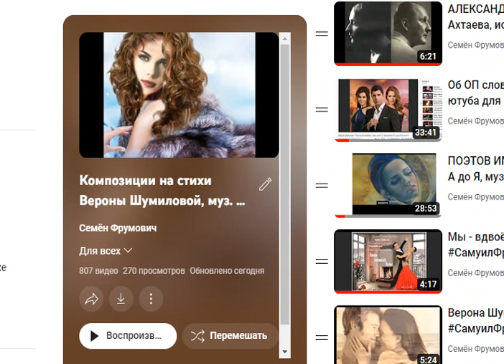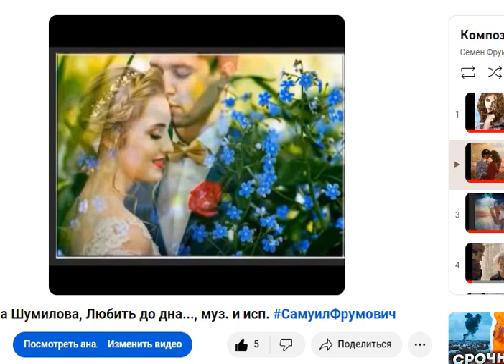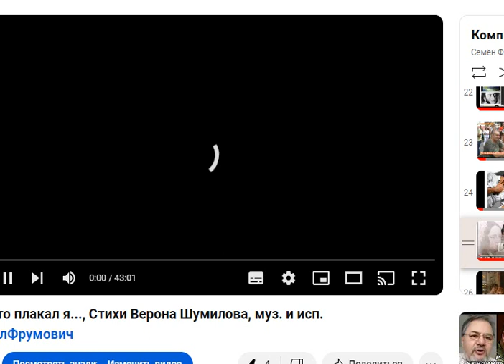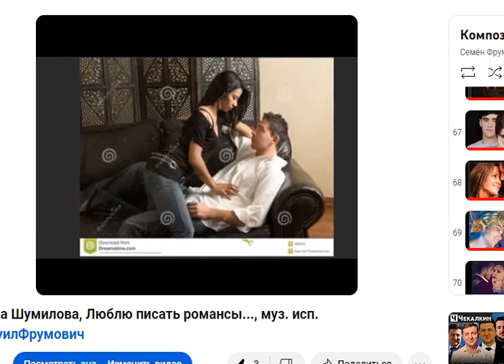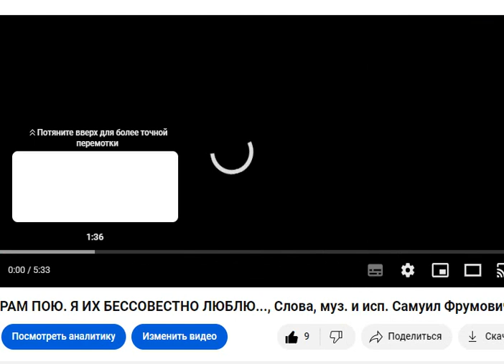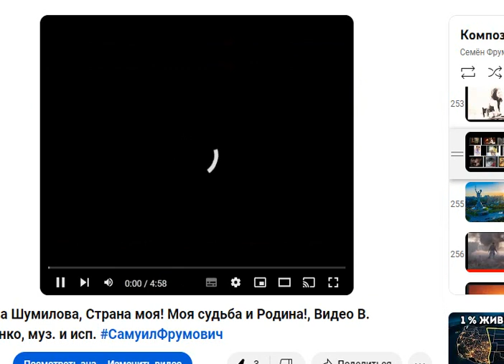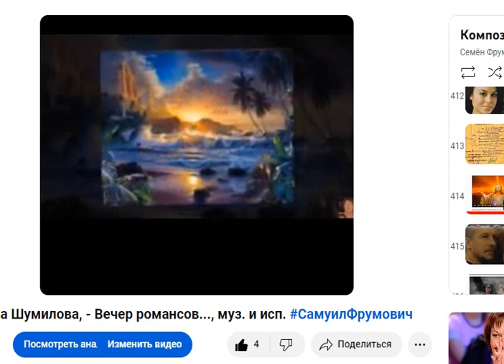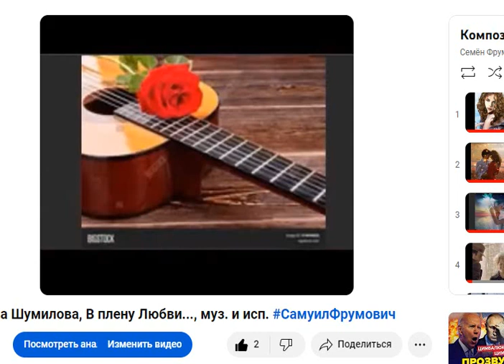Незабвенная Верона Шумилова..., Памяти В. Шумиловой посвящается ч.01...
Памяти В. Шумиловой посвящается ч.01...
               муз. и исп. С. Фрумовича

 00:00   Немного о тв-ве В.Шумиловой в ОП...
    плейлист Композиции на стихи В. Шумиловой - краткий Обзор...
 12:05
Стихи Верона Шумилова, муз. и исп.
13:35 Верона Шумилова, Любить до дна...,
муз. и исп.
15:20 Верона Шумилова,
Но Вы же любили..., муз. и исп.
 17:25
          Стихи Верона Шумилова,
                 муз. и исп. Самуил Фрумович
 19:20
 21:30 О, НАТАЛИ!..,  Из цикла СЛОВО о ПУШКИНЕ...,
 Из цикла СЛОВО о ПУШКИНЕ..., Стихи В. Шумилова,
        муз. исп. С. Фрумович
 25:30 Верона Шумилова, Люблю писать романсы...,
Люблю писать романсы..., муз. исп.
 28:15 Читаю Вас с волненьем..., Стихи Верона Шумилова,
муз. и исп.
             Стихи Верона Шумилова,
30:20 Верона Шумилова, Я читаю Поэта..., муз. и исп.
Я читаю Поэта..., муз. и исп.
 32:10 МОИМ СОАВТОРАМ ПОЮ. Я ИХ БЕССОВЕСТНО ЛЮБЛЮ...,
             Я ИХ БЕССОВЕСТНО ЛЮБЛЮ...,
        Слова, муз. и исп. Самуил Фрумович
 34:20
  - Такую Поэзию хочется читать!, муз. исп. Самуил Фрумович
            (Из рубрики: "Слово об "Ожившей Поэзии.")
37:20 Верона Шумилова, Спасибо, дорогие Читатели!..,
Спасибо, дорогие Читатели!.., муз. и исп.
39:15  Верона Шумилова, Страна моя!  Верона Шумилова,
     Страна моя! Моя судьба и Родина!,
Видео В. Куксенко, муз. и исп.
44:00 Верона Шумилова, - Вечер романсов..., муз. и исп.
- Вечер романсов..., муз. и исп.
48:00  МОИМ СОАВТОРАМ ТРАКТАТ...,
50:50  Верона Шумилова,  В плену Любви...,
В плену Любви..., муз. и исп.
        САМУИЛ ФРУМОВИЧ